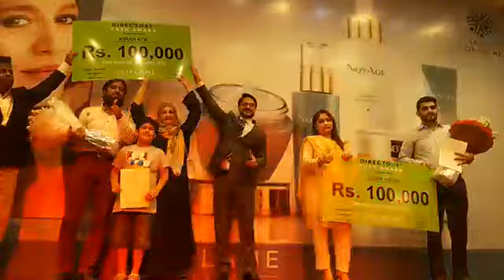salary from Oriflame